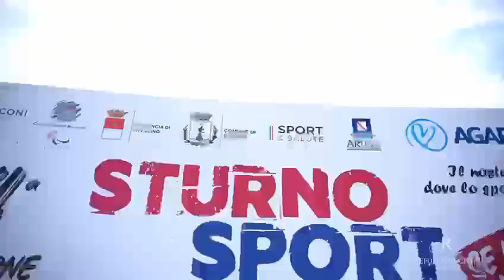SSF Trailer 2023